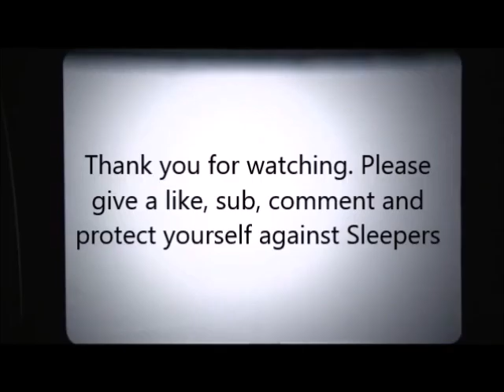Definition Of A Sleeper With Dane Gurrious Schmidt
Here is a short hosted by our very own Dane Gerous Schmidt. Episode 4 will be with you shortly. All clips used were in the Public Domain, my own or cast member's or were under the subject of creative commons. Check back every week for updates and future episodes of The Monsters Inside Me starring Olivia Steele, Ty Anderson, Mandi Nittinger, Nathan Bechtold, Toby Mobias, David Phillips, Jay W. Eccent, Dennis Collins Jr., Medraut Stowe, Cookies and many more. Hope you enjoy!